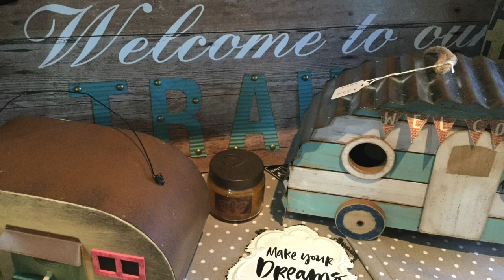SWEET ADVENTURES - SAUGEEN SPRINGS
This video is about our first 2018 Camping in one of our favorite campground in Ontario.